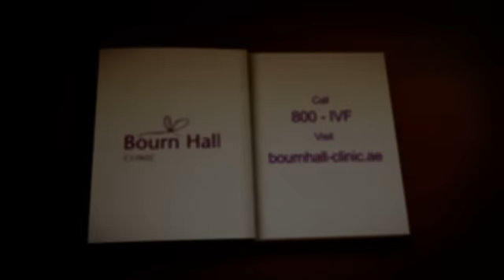Bourn Hall Clinic Dubai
Bourn Hall Clinic Dubai, where dreams of parenthood can come true. With the aim of fulfilling the aspirations of childless couples, we have opened a state-of-the-art, technologically-advanced and patient friendly IVF clinic in Dubai with additional facilities set across the Middle East and North Africa region.